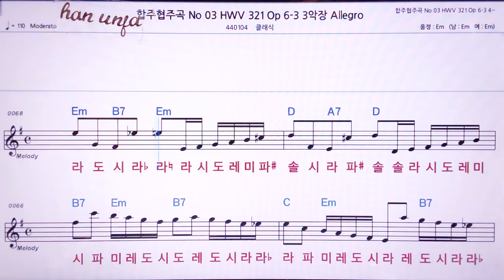💖 합주 협주곡 3번 HWV 321/클래식 👍MR,노래방, 악보, 코드,Karaoke With Sheet Music